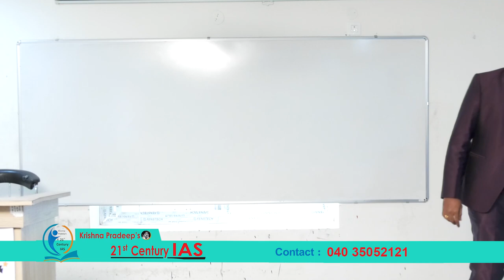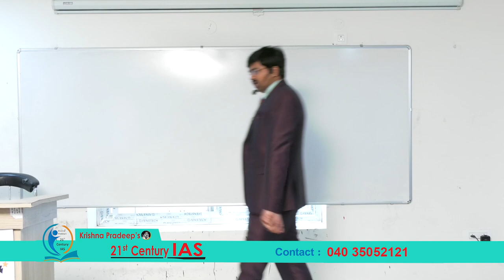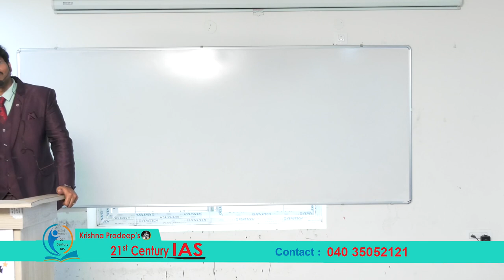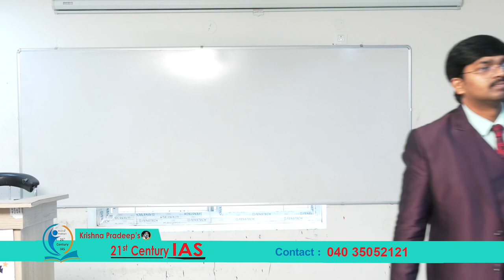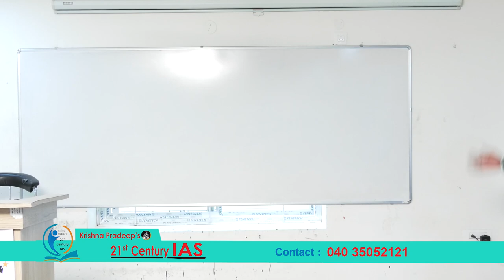Are You Confused about Decision Making by Sudheer Sandra | IMPACT | 2022